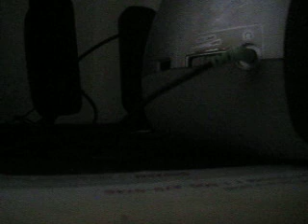MVI 4541 - KKGO 105.1 FM (Go Country 105) - Max Tow Package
The base-model Highlander wheels also changed from steel-rims to the alloy wheels that were on the 2001–2003 model year Highlander Limited and B-Package. The Sport models had a distinctive grille design, differentiating themselves from the non-Sport models. Wheel styling also serves to differentiate the various models—the hybrid sports a unique twin-spoke design.

The Kluger was introduced to Australia in October 2003. It was available in three guises: CV, CVX, and Grande. A limited edition CV Sport model was also released in 2006. There was no hybrid model available in Australia. The only engine offered was the 3.3-liter 3MZ-FE V6. Typical fuel economy using the Australian standard testing regime is 12.3 L/100 km (23.0 mpg‑imp; 19.1 mpg‑US).

Engines:

2001–2007 2.4 L 2AZ-FE I4,116 kW (155 hp)
2001–2003 3.0 L 1MZ-FE V6, 151 kW (203 hp)
2004–2007 3.3 L 3MZ-FE V6, 168 kW (225 hp)
The 3.0-liter engine was able to propel the Kluger from 0–60 mph in approximately 8.8 seconds. In 2004 the Kluger was given a new 3.3-liter V6 engine to compete with the more powerful V6 offerings from its competitors, mainly the Nissan Murano and the Honda Pilot. The larger engine made it possible for the Kluger to reach 0 to 97 km/h (60 mph) in 7.8 seconds.

The Japanese and Australian Kluger was released with a center console integrated with the dashboard, while the North American Highlander initially lacked this integrated center console. The integrated center console was introduced in all US Highlanders and in Canadian Limited Highlanders in 2001, for the 2002 model year, and in all Canadian Highlanders in 2003, for the 2004 model year. However, for these early Highlanders without the integrated center console, a smaller non-integrated stand-alone center console was available as an option, which was installed at the factory or could be installed by the dealer.

In 2003, for the 2004 model year, in addition to the 3.3-liter engine, V6-powered models were equipped with a new five-speed automatic transmission, replacing the four-speed automatic transmission, while the inline-four models continued to use the old four-speed. This year also saw the introduction of the optional third row seat allowing for two additional passengers. The center console, which was previously exclusive to the top trim level, is now standard across all trims. The unibody was slightly modified behind the second row seats to include a depression in the trunk floor able to accommodate the optional third row seating. On models without third row seating, this depression was turned into a storage compartment (prior to 2004 the spare tire was accessible from inside the vehicle where the third row seating would subsequently be located; beginning in 2004 the spare tire is accessible from underneath the vehicle). Subtle changes to the front grille, front and rear bumpers, headlights and taillights (LED taillights on later hybrid models) round-out the major changes for the 2003 mid-cycle refresh.

In 2005, for the 2006 model year, Highlanders sold in Canada were offered only in a V6 all-wheel drive configuration. Hybrid models were available with part-time four-wheel drive, which Toyota refers to as 4WD-i whereby the rear wheels are powered by a separate electric motor. This system is intended for use on snow and ice and is prone to overheating the rear electric motor off-road.[5]

Anti-lock brakes, brake assist and electronic brakeforce distribution were standard, Vehicle Stability Control w/traction control optional on 2001–03 models became standard for 2004 models (Hybrids come standard with VDIM). Also standard for 2004 was a tire pressure monitor. Front seat-mounted side torso airbags were optional on 2001–06 models, while front and second row side curtain airbags were optional on 2004–06 models. Side airbags became standard on 2007 models and the curtain airbags gained a rollover sensor that year as well.

In Insurance Institute for Highway Safety (IIHS) crash tests the Highlander was rated "Good" overall in the frontal offset crash test.[9] The IIHS reported the Highlander had one of the lowest driver fatality rates among all vehicles, and amongst SUVs, only the Toyota 4Runner had a lower driver fatality rate. This report looked at 2001–2005 model year vehicles in the US.[10]

Initially, the Kluger was a regular, non-hybrid SUV driven by an internal combustion engine, but later Toyota introduced a hybrid version, the Kluger Hybrid that utilizes the company's Hybrid Synergy Drive technology combined with the company's 3MZ-FE 3.3-liter V6 engine offered in either FWD or AWD trim.